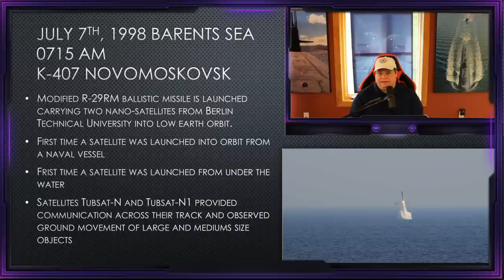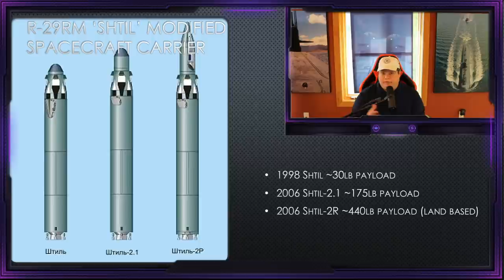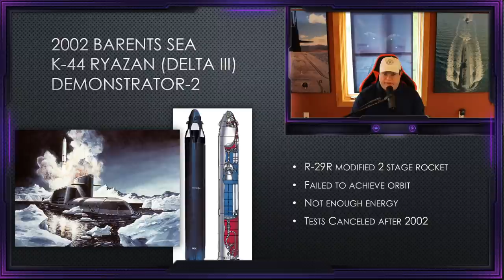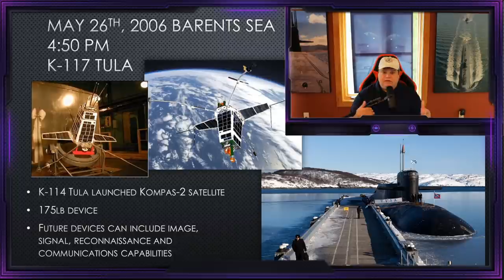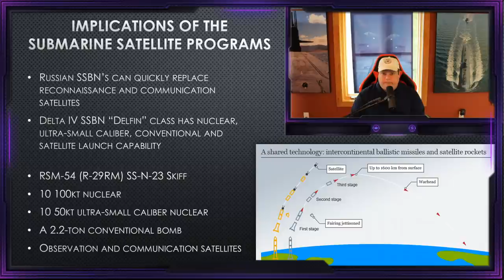Russia's Submarine Satellite Projects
In the late 1990s, Russia began a series of successful satellite launches from submerged ballistic missile submarines. These tests demonstrate Russia has the capability to restore mass communication and surveillance during and after a major conflict.

CPU: Intel i9-9900k @4.7 GHz
RAM: 32GB
GPU: NVIDIA TITAN RTX  24GB GDDR6
Intel Optane 32Gb/10Tb HD

"aaron amick u.s. navy"
"cold waters mods"
"hårsfjärden incident"
"uss philadelphia"
"uss albacore"
"dangerous waters"
"sub brief jive turkey"
"jive turkey submarine"
"aaron amick"
"jive turkey youtube"
"jive turkey whiteboard"
"harsfjarden incident"
"submarine implosion sound"
jive
turkey
sub
submarines
community
contributor
warships
world
silent service
untied states navy
united states
acoustic analysis
sonarman
sonar
FFT
cold war
tactics
mighty jingles
how to
tutorial
guide
review
world of warships
tier 8
tier 9
tier 10
cruieser
battleship
destroyer
jive
turkey
sub
submarines
community
contributor
warships
world
silent service
untied states navy
united states
acoustic analysis
sonarman
sonar
FFT
cold war
tactics
mighty jingles
how to
tutorial
guide
review
world of warships
tier 8
tier 9
tier 10
cruieser
battleship
destroyer